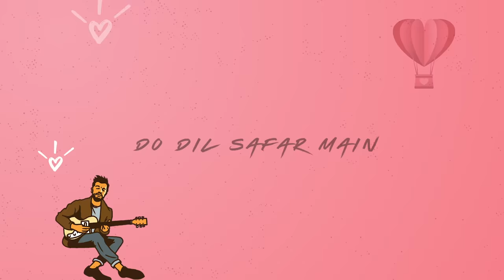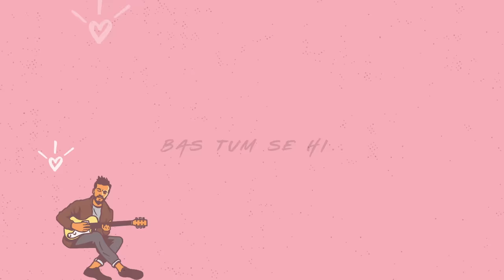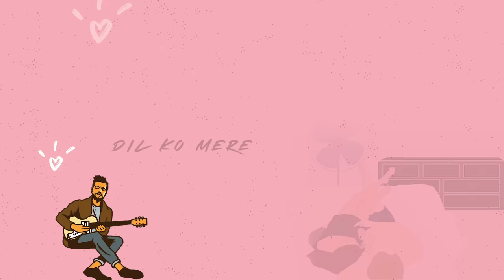Tum Se Hi - Official Lyric Video | Ankit Tiwari | Leena Bose | Shabbir Ahmed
Anjaan se jaan tak ka safar hi toh pyar hota hai

► Song name - Tum Se Hi
► Movie - Sadak 2
► Starring - Sanjay Dutt, Alia Bhatt, Aditya Roy Kapur
► Singer - Ankit Tiwari, Leena Bose

Arranger & Programmer -Dhruba Jyoti Phukan
Mix And Mastering- Eric Pillai (Futuresound Of Bombay)
Asst. - Edwin Pillai
Flute - Pmk Navin Kumar
Guitar - Pawan Rasailey
Clarinet, Flute, Ocarina -Francesco Ganassin (Italy)
Piano , Double Bass - Gianluca Bonfanti Mele(Argentina)
Guitars - Rhythm Shaw
Woodwinds - Navin Kumar
Recorded At Neosound By Pankaj Borah